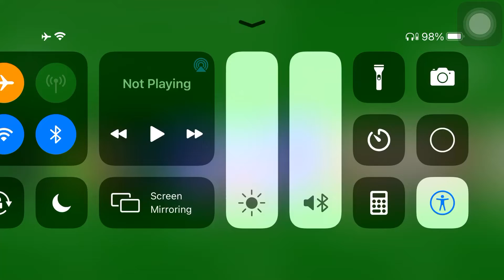Pillager pushes creeper on the ocean and gets arrested